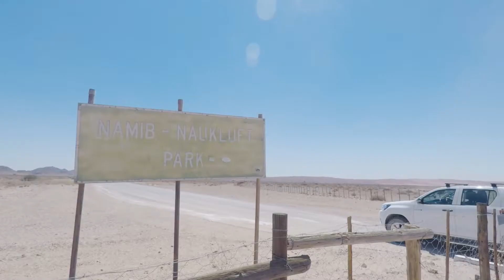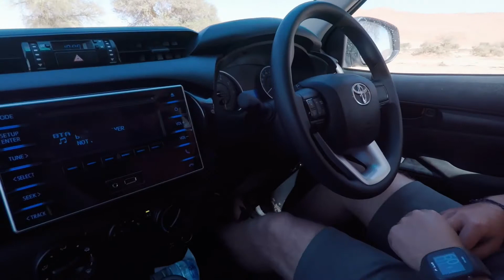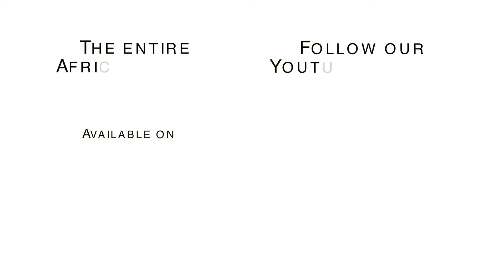Exploring Namibia ... Dead Vlei, Dune 45 & Camping (2018) / S01E06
We spent one week in wonderful Namibia – where the landscape is so unreal, stunning and impressive that there are no words that could ever describe how crazily beautiful it is. We visited Sossusvlei in the Namib Desert – probably the most famous and most picturesque place in Namibia – well, maybe even on earth.